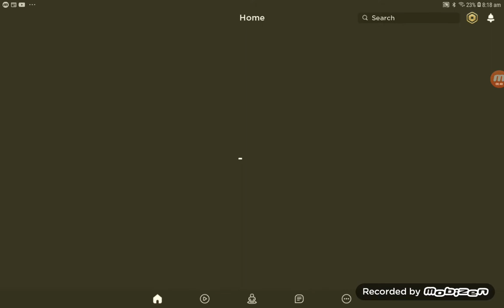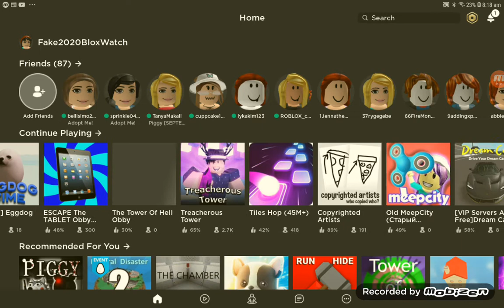10 September 2020